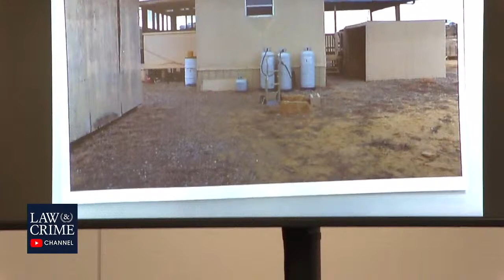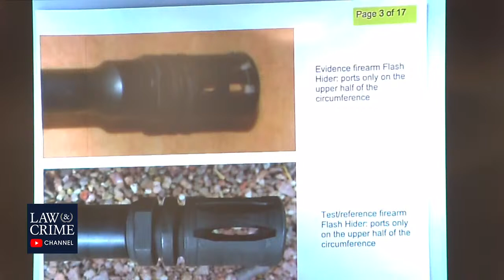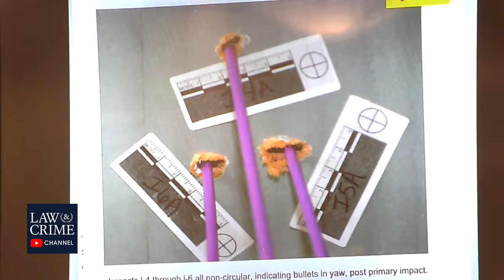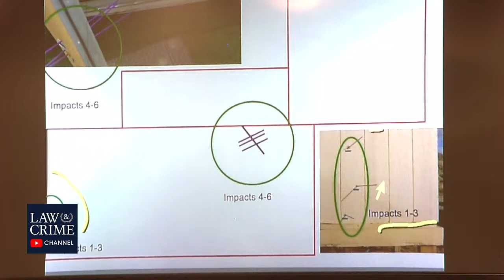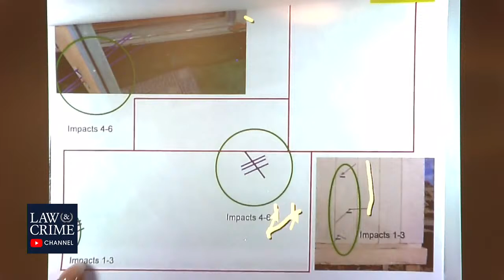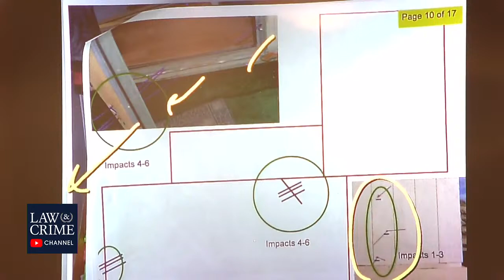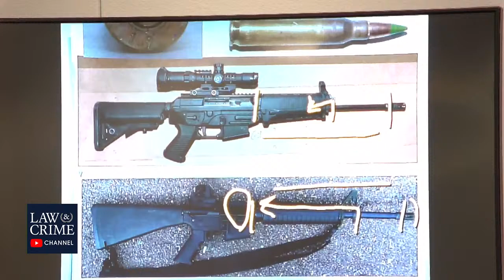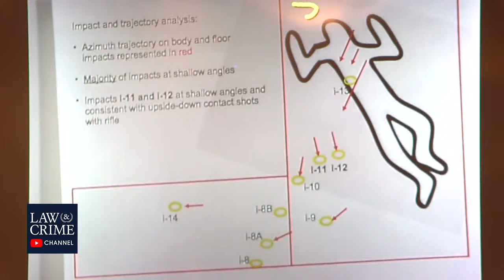Watch Live: Extreme Skier On Trial - NM v. Dean Cummings Day 5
One of the nation’s top skiers is on trial for allegedly murdering a man in a dispute. Dean Cummings shot and killed Guillermo Arriola on Feb. 29, 2020, New Mexico authorities said.

Authorities say Cummings had been trying to buy some property and got into an argument with Arriola. He shot him with an AR-15 style rifle, authorities said. Cummings allegedly confessed later to his father and another man.

Cummings was is charged with second-degree murder, tampering with evidence, and concealing his identity.

He called 911 claiming that Arriola had attacked him and that he shot him, according to The Albuquerque Journal. Cummings allegedly told deputies Arriola sprayed him in the face with a “burning chemical.”

Investigators said they found the victim face down in the mobile home. There was a rifle outside.

Cummings, who performed for the U.S. Freestyle Ski Team, claimed to Real Vail that he and Arriloa got into an argument over whether Arriola belonged to a (in the outlet’s words) “vast conspiracy” to destroy Cummings’ heli-skiing company. He reportedly alleged that the conspirators used nanobacteria in people’s bloodstream as a magnetic way to track digital signatures. He called it, “terrorism basically with 5G and Blue Tooth once it’s in your cells.”

“He just jumps at me and goes, ‘[expletive], I’m going to kill you,’” Cummings said. “And he has a canister in his hand and … it was some sort of deadly [expletive]. He’s like, ‘I got bodies buried on the property, [expletive], I’m gonna kill you,’ and he attacks me.”